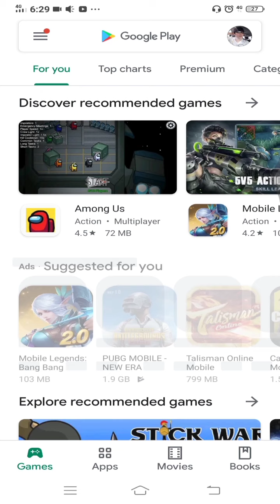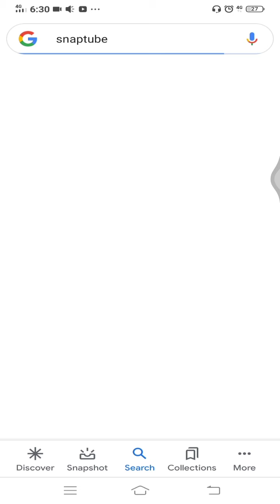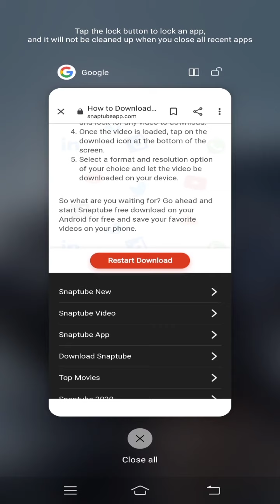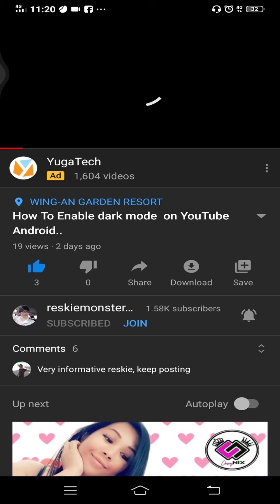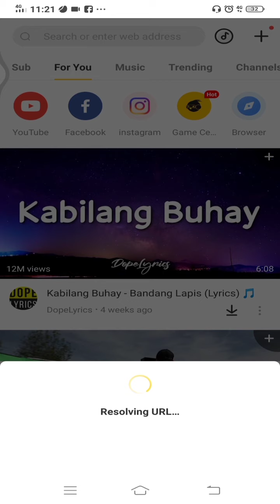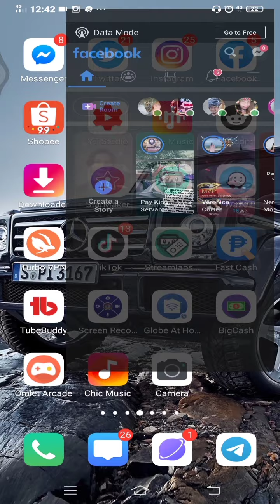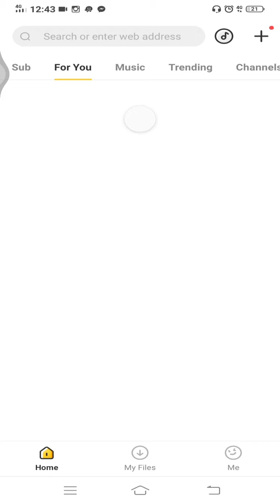Papano mag download ng videos sa YouTube at Facebook ..???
Sa mga bomisita po at nanoud Ng video nato Sana po ay nagustohan nyo at Sana po ay naka tulong po sa inyo nag papa salamt po aq dahil pinanoud mo Ang video na to Please like share and SUBSCRIBE .. comment down below.. thank you very much God bless .